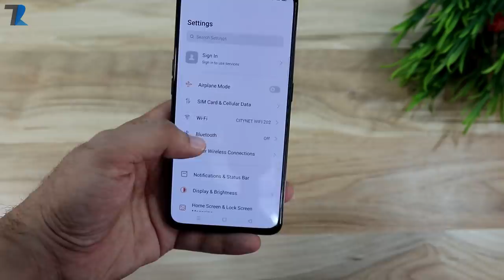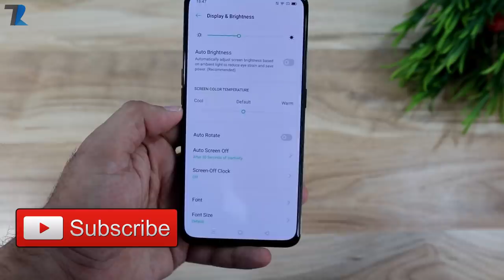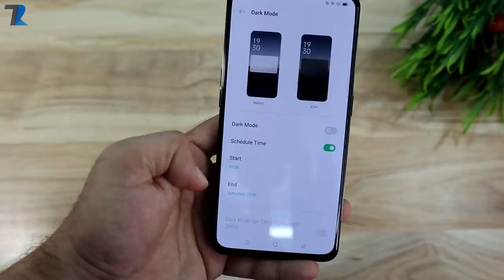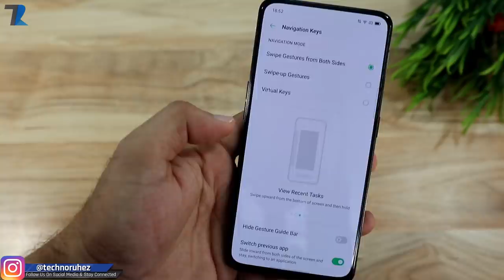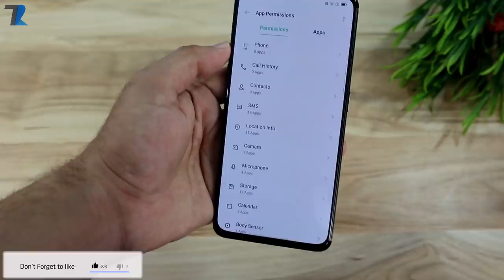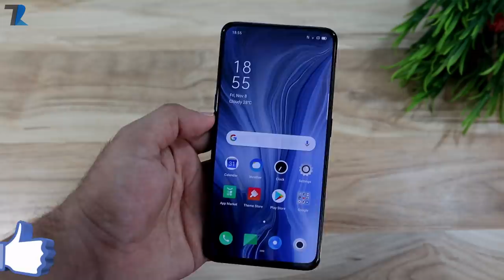ColorOS 6.7 With Android 10 - [Full Overview]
Hello Dosto is video me maine aap logo ko ColorOS 6.7 with Android 10 ka ek Full Overview diya hu aur aapko new features ke bare me bataya hu..Umeed hai aapko video pasand aayega..